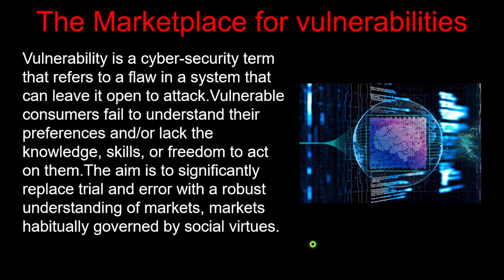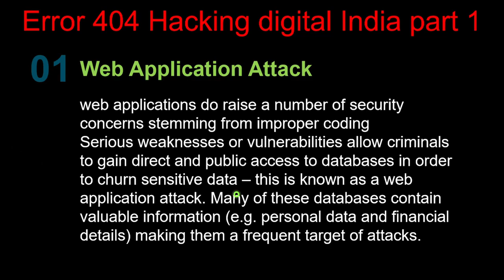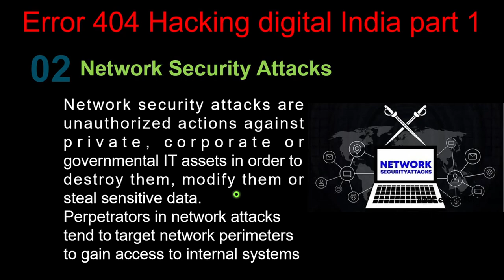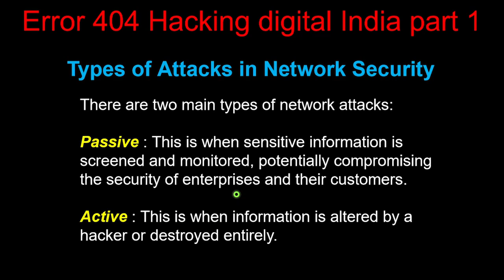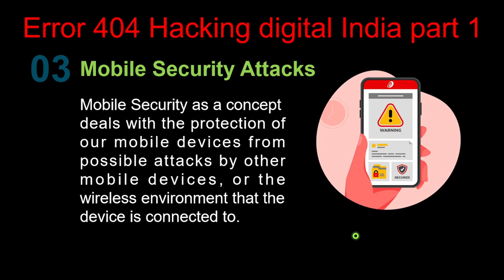BEWARE FROM SYIPERS and brooms 1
Description

Lecture 1.6 | Marketplace for vulnerabilities | Error 404 hacking digital India part 1 | css

Marketplace for vulnerabilities & Error 404 hacking digital India part 1 Vulnerability is a cyber-security term that refers to a flaw in a system that can leave it open to attack. Vulnerable consumers fail to understand their preferences and/or lack the knowledge, skills, or freedom to act on them. The aim is to significantly replace trial and error with a robust understanding of markets, markets habitually governed by social virtues.